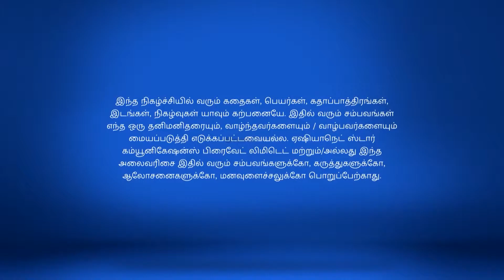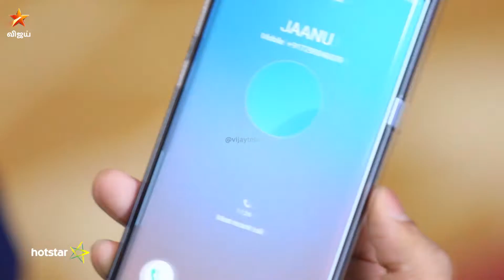Aranmanai Kili Full Episode 127